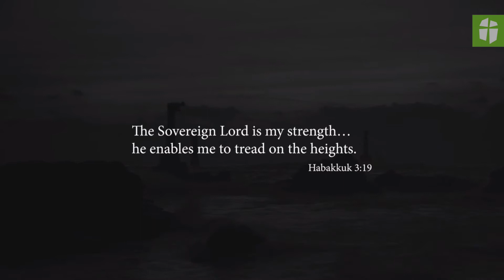Hope In Jesus | September 11th, 2022